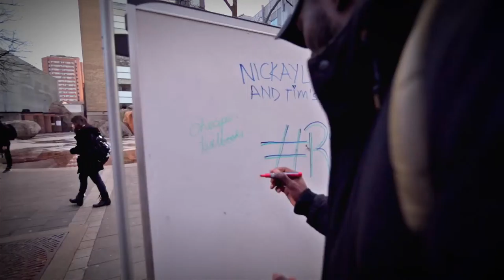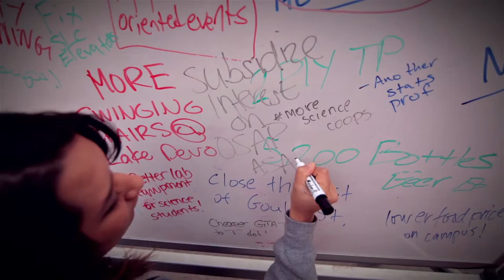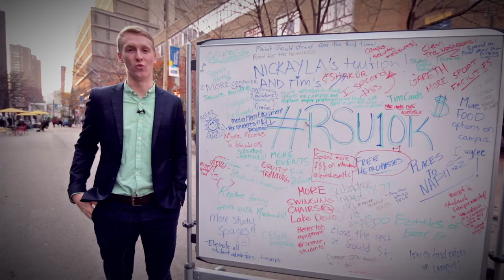"If you had $10,000 for school, what would you do?"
A video I did for Ryerson University's Student Union for their campaign RSU10K where the students pitch ideas for what they'd do with $10,000 to improve their educational experience.

The best choices will be polled and the results will be on the Ryerson Student Union. (@RyeSU)